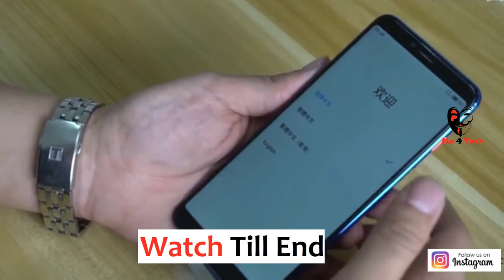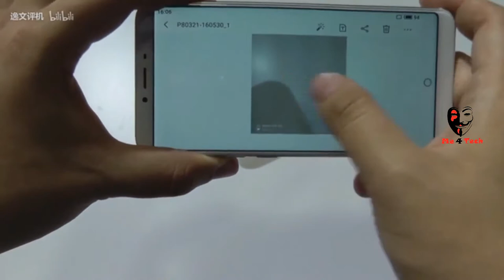😕Redmi Note 5 Pro VS Miezu E3 | 2.5x Zoom Camera Samples | Price | Specifications | Miezu E3 India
Miezu E3 Camera Test, specifications and Redmi note 5 pro vs miezu e3
this video will solve questions like miezu e3 , miezu e3 unboxing , miezu e3 camera , miezu e3 hindi , miezu e3 price in india etc...also you can decide wheather it is good than redmi note 5 pro or not? it means miezu e3 vs redmi note 5 pro
miezu e3 is one of the best best upcoming smartphones under 20000 or may be best smartphone under 15000 with snapdragon 636 ,6gb ram..this may be in technical guruji's list in future too :)
it has telephoto lens too with optical or loseless zoom

ABHI TAK KI ESE VESI VIDEOS;)

Top 5 Daily Life Features Of WORLD'S FIRST AI PHONE : CHECK WHY IT IS CALLED AS FUTURISTIC PHONE!

Please
L=LIKE

CHALO SOCIAL MEDIA PE BAATE KARENGE ;)

GOOGLE+:
Follow artists:
? Follow Cartoon

ACHCHA CHALTA HU DIMAG M YAAD RAKHNA ;)